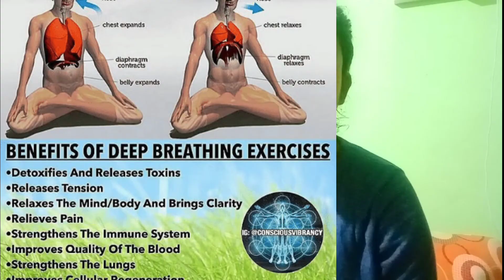Detox and clean your lungs in 3 days from smoking damage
Detox your lungs
Hi, in this video you will have detox diet, foods for healthy lungs,excercicses for healthy lungs.if you found these video usefull then plz do like comment share and subscribe to my channel